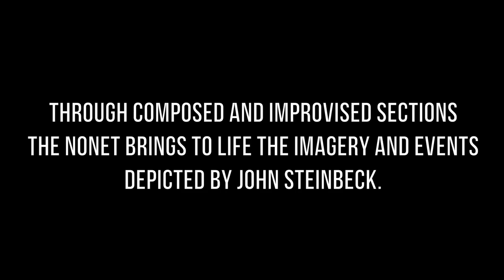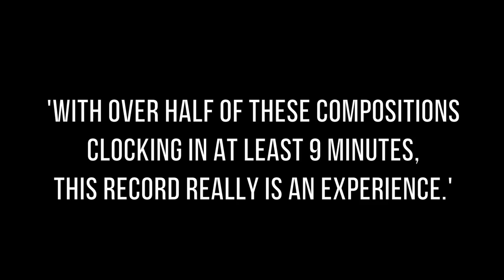Dan Spirrett Nonet:Of Mice and Men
Shaped by the words of Steinbeck's classic novella Of Mice and Men, this project brings together nine jazz musicians to perform a suite of 7 original compositions inspired by themes, characters and events in the book. Through composed and improvised sections the nonet will bring to life the imagery and events depicted by John Steinbeck.

Recorded live at Birmingham Conservatoire on 16th February 2017.

"Impressive compositions, superlative playing, an excellent album by Dan Spirrett and his nonet"- Andy Panayi

Dan Spirrett-Tenor Saxophone/Compositions
Josh Schofield- Alto & Soprano Saxophone/Flute
Vittorio Mura- Baritone Saxophone/Bass Clarinet
Alex Stride- Trumpet/Flugelhorn
David Sear- Trombone
Dan K- Guitar
Jacky Naylor- Piano
Sam Ingvorsen-Double Bass
Gwilym Jones-Drums

Minoas Koutedakis- Sound Recording Engineer
Nick Brown- Videographer